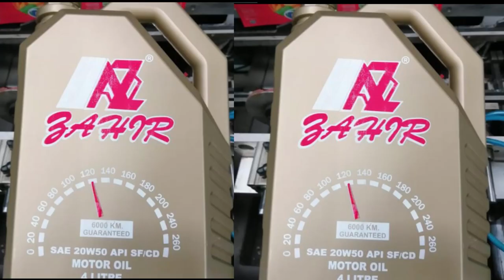GIDAN AURE EPISODE 1 LATEST HAUSA SERIES @A.R.A_Movies#hausafilm#alinuhu#kannywood#foryou#viral